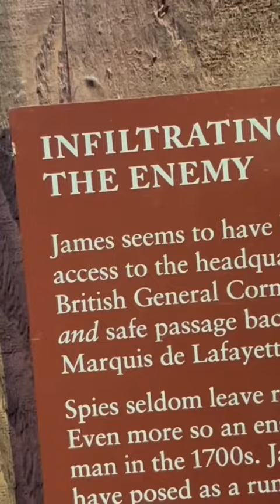James ￼￼￼￼Lafayette section!